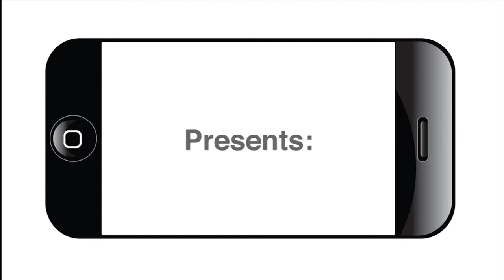Julia Donaldson at the San Antonio Public Library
Julia Donaldson, author of The Gruffalo, talks at the San Antonio Public Library.